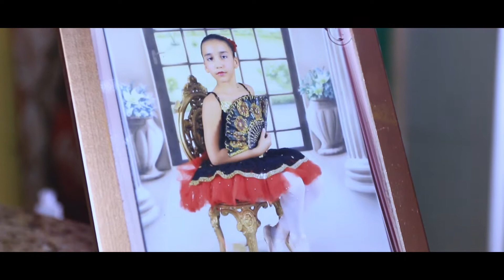Talita 15 Anos Trailer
Aniversário de 15 anos Talita